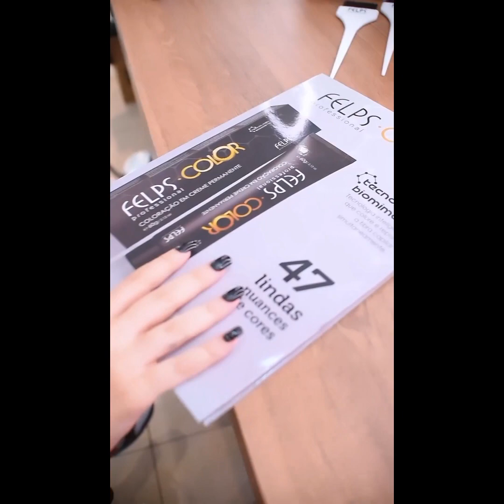EMILY TRABALHO CASA REZENDE... MIGUELZINHO CENTRO DAS ATENÇÕES...SERÁ QUE MIGUELZINHO LEMBRA DO PAI?